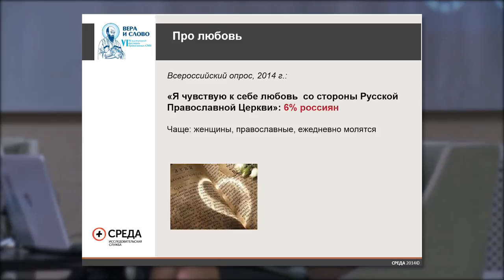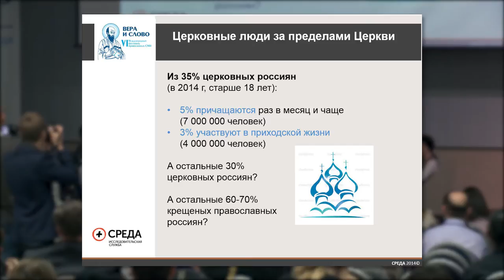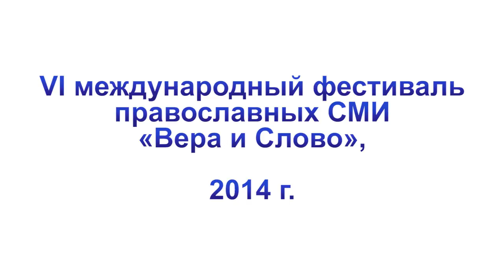Дискуссия: "Церковь моей мечты"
Участники: преподаватель МДА иеромонах Симеон (Томачинский), руководитель исследовательской службы «Среда» Алина Багрина, главный редактор портала «Православие и мир» Анна Данилова, стратегический редактор портала «Православие и мир» Ксения Лученко, заместитель заведующего кафедрой политических и общественных коммуникаций ФГУ РАНХ Андрей Фетисов, член правления Благотворительного фонда преподобного Серафима Саровского Дмитрий Сладков, главный редактор телеканала «Царьград» Илья Кузьменков.

Модератор протоиерей Павел Великанов, главный редактор портала Богослов.RU

VI международный фестиваль православных СМИ «Вера и Слово», 23 сентября 2014 г.

Сокращенная версия.